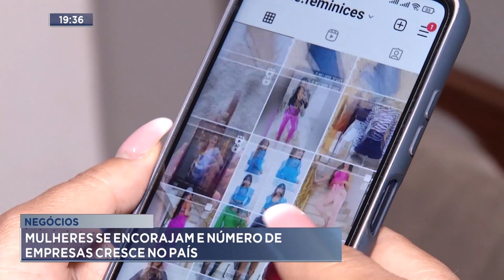Negócios: Mulheres se encorajam e número de Empresas cresce no País.